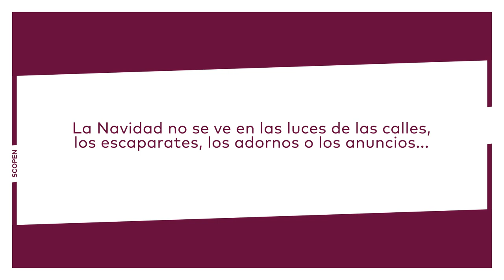¡FELIZ NAVIDAD! (ESP)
La Navidad no se ve en las luces de las calles,
los escaparates, los adornos o los anuncios...
La Navidad se ve en los ojos de nuestros hijos.
¡FELIZ NAVIDAD!